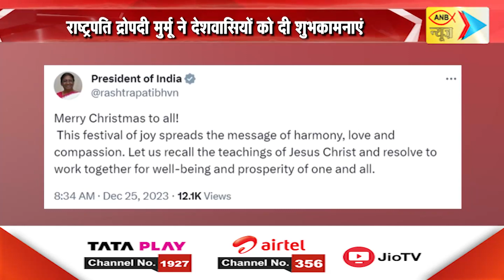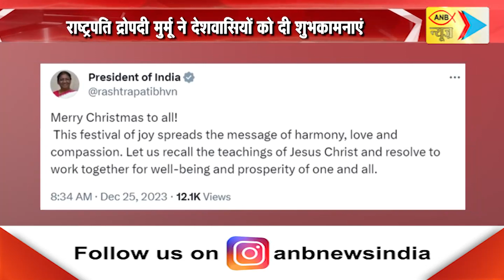क्रिसमस डे आज | ANB NEWS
क्रिसमस डे आज
राष्ट्रपति द्रोपदी मुर्मू ने देशवासियों को दी शुभकामनाएं